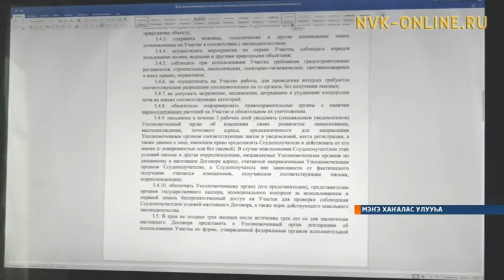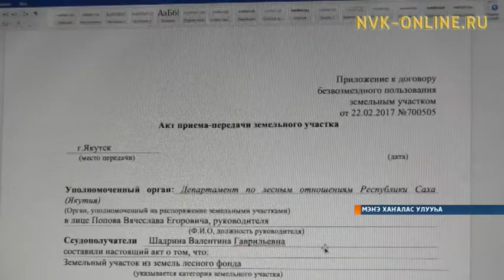Босхо гектар сири ыларга Мэҥэ Хаҥалас олохтоохторо күүскэ туруммуттар